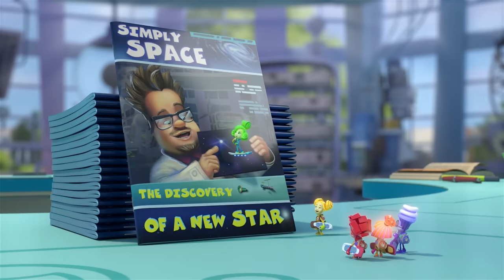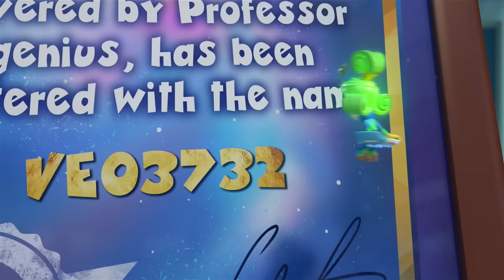¡El nuevo disfraz de Tom! | Los Fixis | Dibujos animados para niños